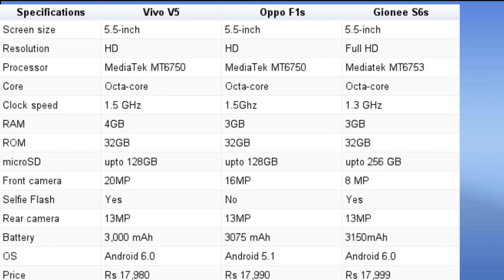Vivo v5 vs gionee s6s vs oppo f1s full comparison in hindi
Dosto is video mai aapse vivo v5, oppo f1s aur gionee s6s ko compare kiya hai aur bataya hai best selfie phone kaunsa hai aur overall performance kiski achi hai umeed karta hu video pasand aayega pls like and share and subscribe to TECK SKY